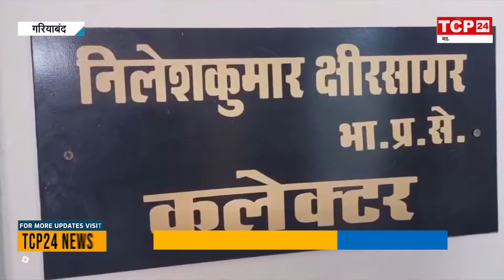Gariyaband : कोरोना गाइडलाईन का गंभीरता से हो पालन - कलेक्टर नीलेश क्षीरसागर